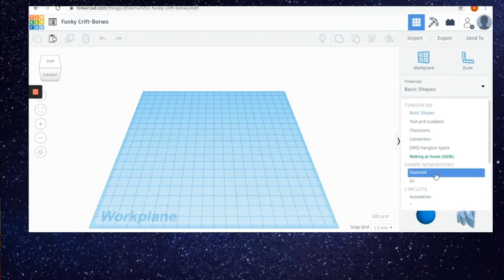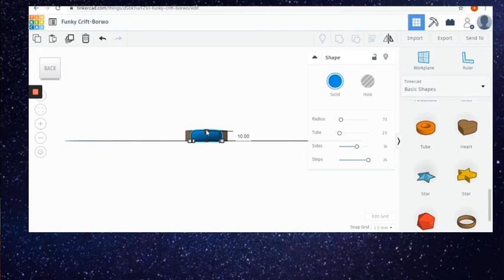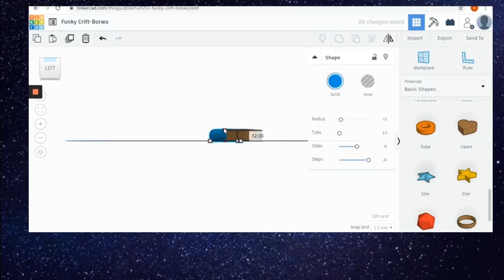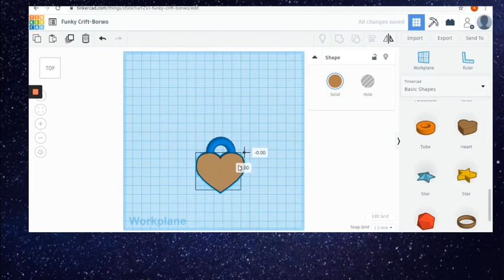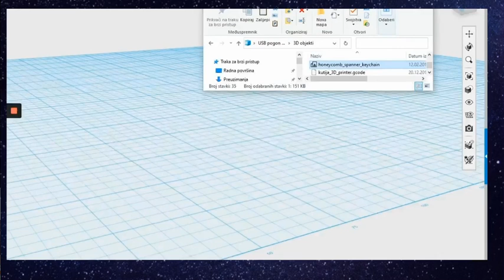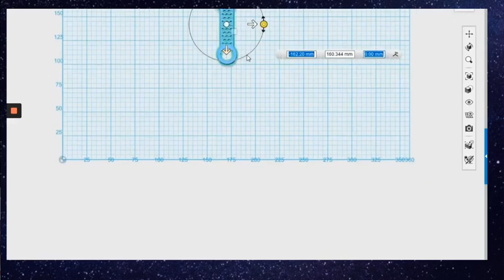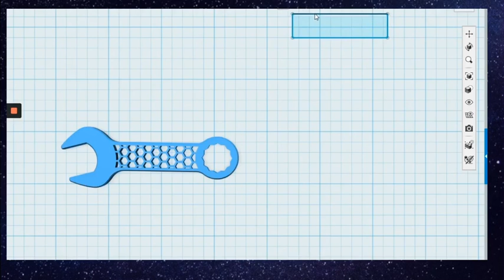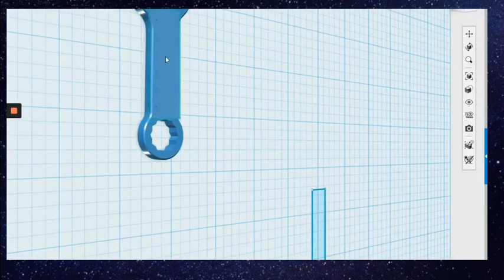American Corner Rijeka: Brzo 3D modeliranje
American Corner Rijeka donosi kratke i praktične video edukacije o korištenju najnovijih tehnologija.